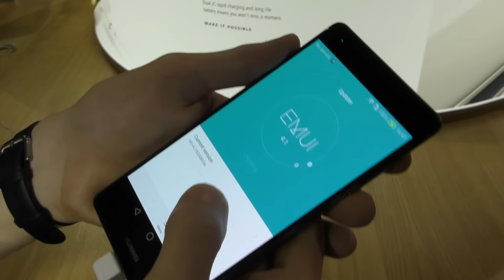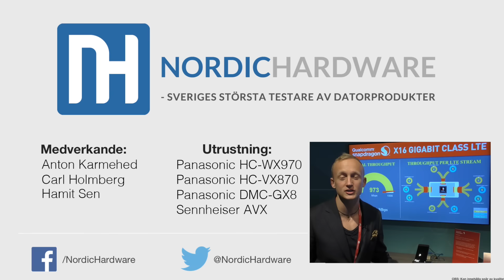Våra första intryck av Huawei P9 Plus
Efter en lång och utförlig presskonferens armbågar har vi armbågat oss fram till ett visningsexemplar av P9 Plus, Huaweis senaste flaggskeppstelefon med dubbla kamerasensorer och tryckkänslig pekskärm.